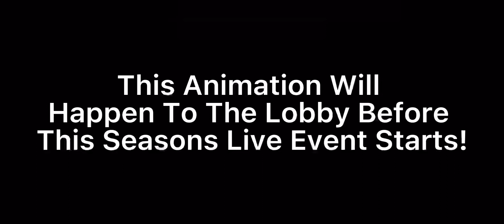*NEW* LEAKED FORTNITE LIVE EVENT ANIMATION!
Leaked Video By InTheShadeYT and Sinx6